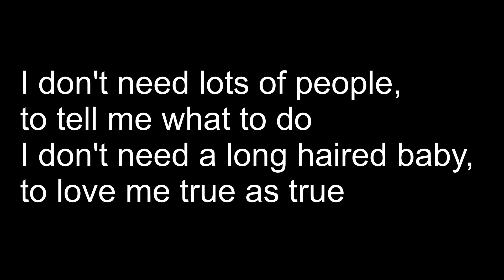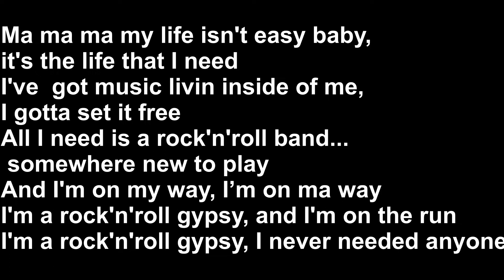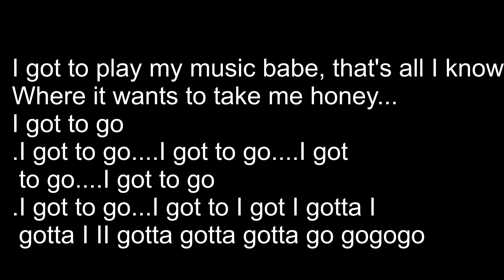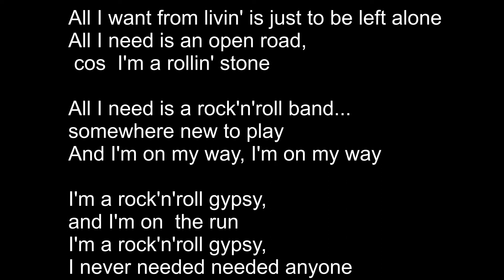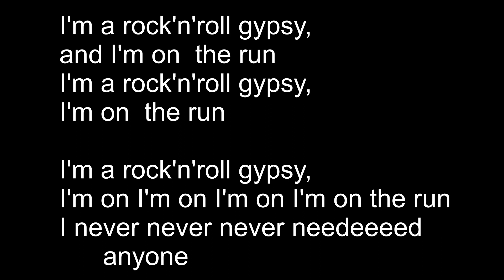Rock'n Roll Gypsy (H. Schneider) - Karaokeversion